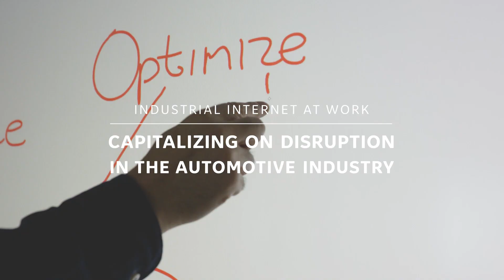Capitalizing on Disruptions in the Automotive Industry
David Ovadia with GE Digital shares insights on how new trends are disrupting the automotive industry and how manufacturers can capitalize on using industrial data to improve efficiency and quality. Learn more about GE Digital is transforming the automotive industry